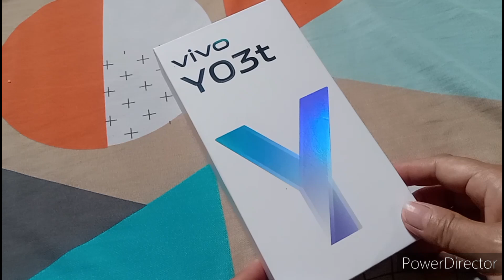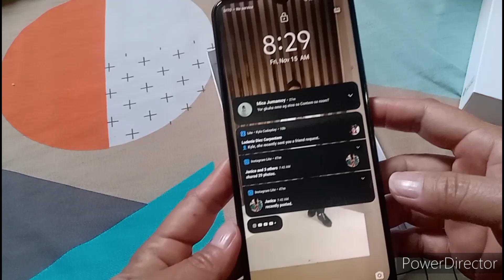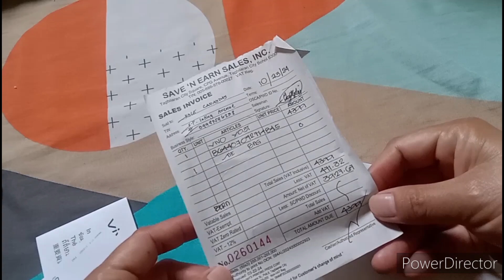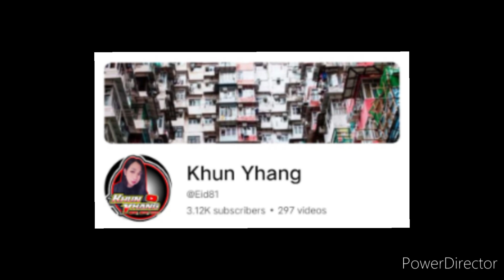MY NEW BABY KATAS NG ATING PAGPUPUYAT THANK YOU EVERYONE SA LOVE AND SUPPORT.